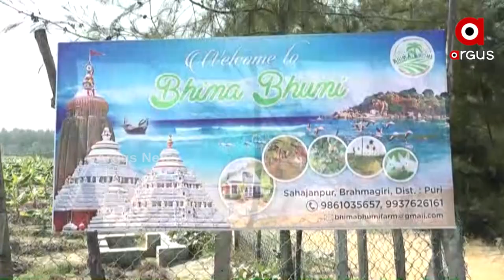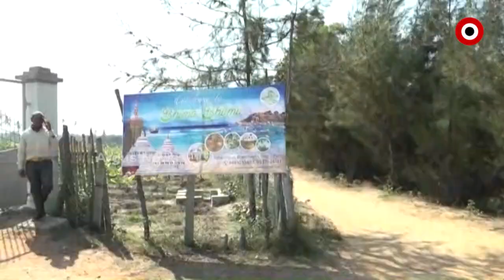Puri: Agricultural Farming is enhancing Income and sustaining Livelihoods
Banana cultivation has been successful in the saline soils of coastal Odisha. Bhimsen Patra of Puri, Brahmagiri, has successfully cultivated guavas, coconuts, mangoes, flowers, and vegetables on 33 acres of farmland along with bananas. Bhimsen has named his farm Bhima Bhumi and has provided livelihood to 25 families through horticulture.